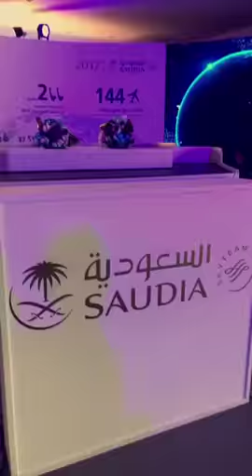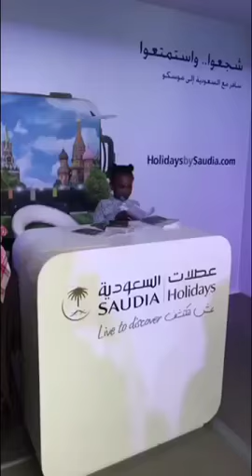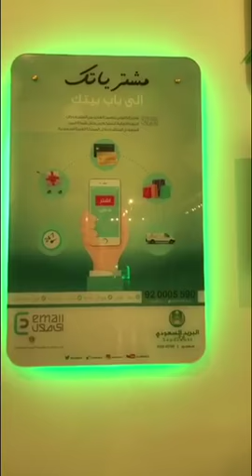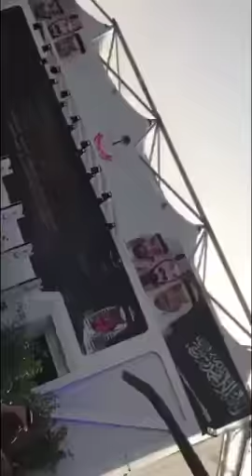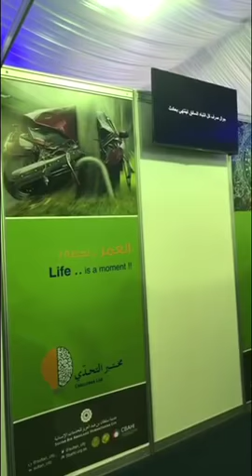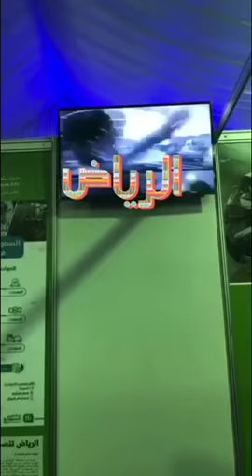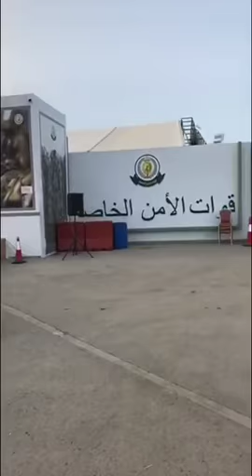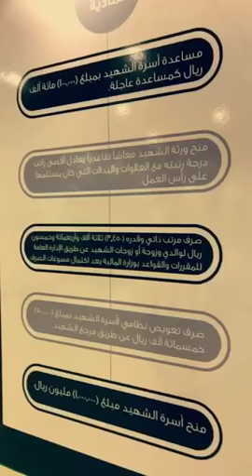تغطية مهرجان الجنادرية 32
تغطية مهرجان الجنادرية 32 سناب الإعلامية هدى البارودي المهرجان التراثي